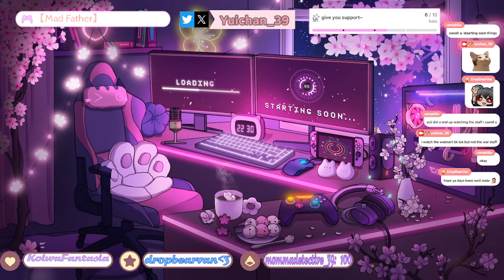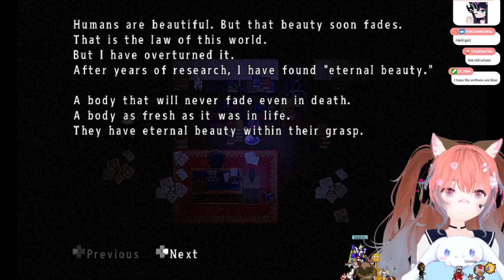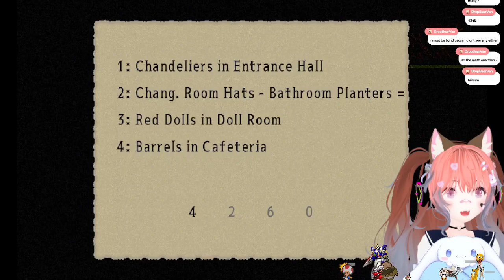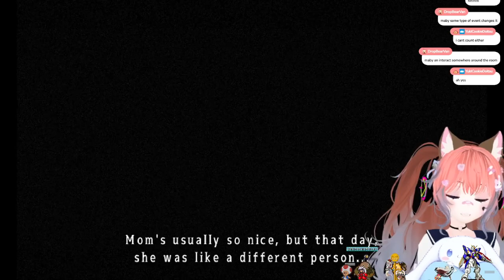Discovering Dark Secrets in Mad Father: First Time Playthrough 🌸~☆【 Mad Father】